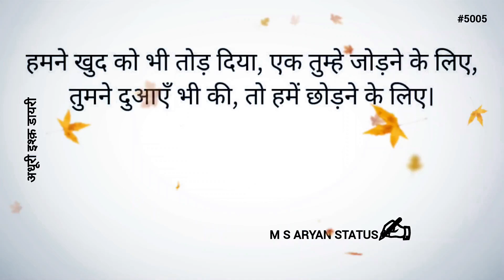तुमने दुआएँ भी की तो || 💔Broken Heart Status❤‍🩹 || M S ARYAN STATUS #5005